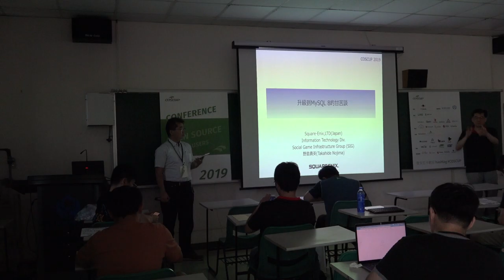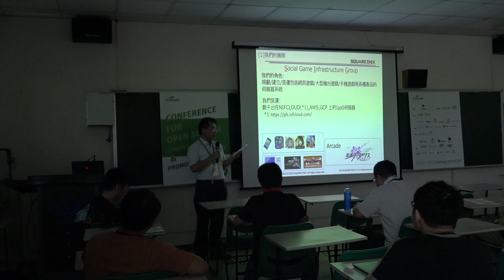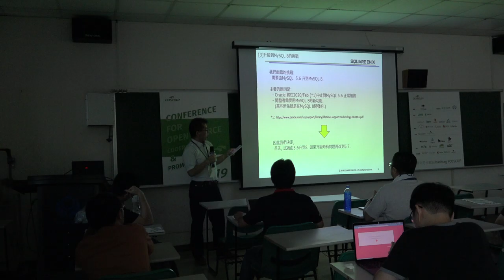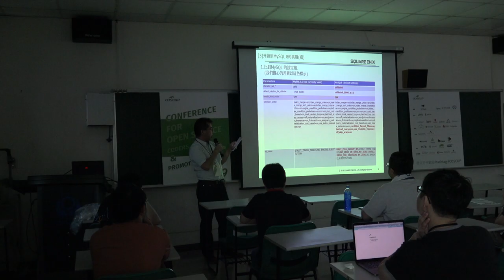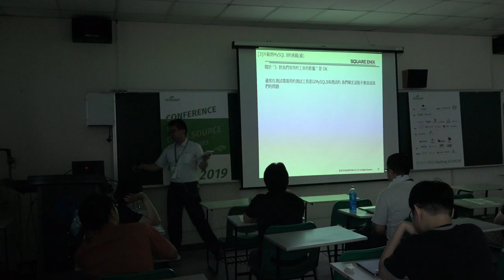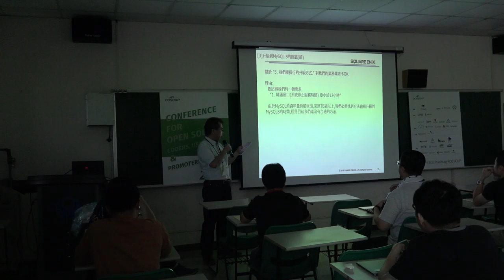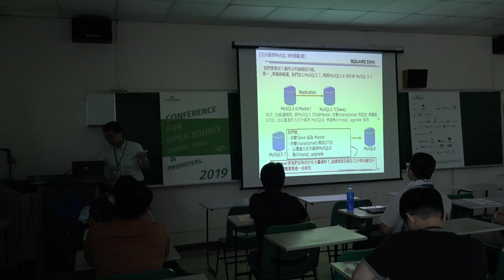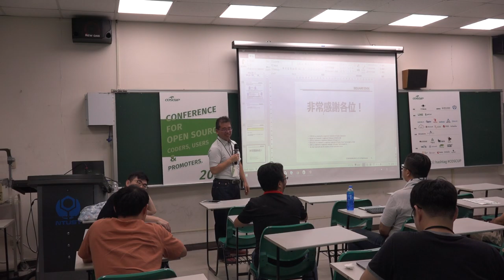[COSCUP 2019] IB501 Day1 Findings in preparation of upgrading to MySQL 8 0